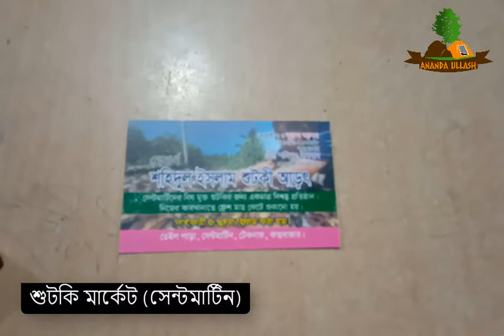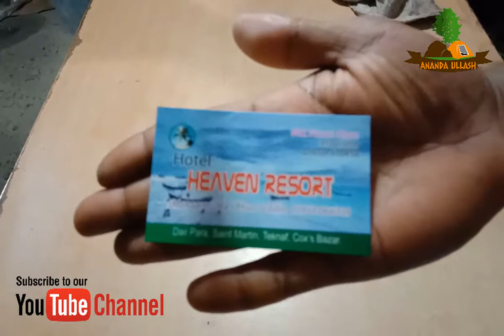সেন্টমার্টিন শুটকি মার্কেট ।। Shutki Market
ভোজন রসিকদের কাছে খুবই মজার ও আকর্ষণীয় এক খাবার শুটকি। দেশের গণ্ডী পেরিয়ে বিদেশেও বিপুলসংখ্যক মানুষের কাছে জনপ্রিয় খাবার শুটকি। ভোজন রসিকদের কাছে খুবই মজার ও আকর্ষণীয় এক খাবার শুটকি। দেশের গণ্ডী পেরিয়ে বিদেশেও বিপুলসংখ্যক মানুষের কাছে জনপ্রিয় খাবার শুটকি।

আগে দামে সস্তা থাকায় শুটকিকে গরীবের খাবার হিসেবে তাচ্ছিল্য করা হতো। কিন্তু এখন শুটকির দামের বৃদ্ধির পাশাপাশি বদলেছে অবস্থানও। এখন শুটকি দেশের ধনীদের অন্যতম নিয়মিত একটি খাবার মেন্যু। এমনকি দেশের বিভিন্ন নামী-দামি রেস্টুরেন্ট সহ বিলাসবহুল হোটেলেও শুটকির উপস্থিতি দেখা যায়।

ফলে এক সময়ের গরীরের শুটকি এখন চড়া দামের কারণে মধ্যবিত্ত ও গরীবের ক্রয়ক্ষমতার বাইরে চলে গেছে।

বাংলাদেশে উৎপাদিত শুটকির একটি বড় অংশ উৎপাদন হয় কক্সবাজারে। আগে কক্সবাজারে বেশ কয়েকটি শুটকির গ্রাম ছিল। কিছু দরিদ্র মানুষ শুটকি তৈরি ও বিপণনের সঙ্গে জড়িত ছিল। এখন শুটকি উৎপাদন হয় বাণিজ্যিকভাবে, বিশাল কলেবরে।

শুঁটকিতে বর্ষা মৌসুমে ব্যবহৃত কীটনাশকের মধ্যে রয়েছে নগস, মেলাথিয়ন, ডায়াজিনন, সুবিক্রন এবং পাউডার জাতীয় কীটনাশক ডেসিফ। এসব শরীরের জন্য অত্যন্ত ক্ষতিকর। শীত মৌসুমে বাতাস যখন উত্তর থেকে প্রবাহিত হয়, তখন মাছি বসলেও ডিম হয় না। এ সময় ব্যবসায়ীরাও কীটনাশক ব্যবহার করেন না।

নাজিরাটেক  ঘুরে দেখা গেছে, কেজিপ্রতি লাক্ক্যা শুটকি বিক্রি হচ্ছে ১২শ টাকায়। এক একেকটি লাক্ক্যা শুটকির ওজন হয় ৫/৬  কেজি। এছাড়া রূপচাঁদা বিক্রি হচ্ছে প্রতি কেজি ১২৫০ টাকা, কালো চান্দা ৬০০ টাকা কেজি দরে।

লইট্যা শুটকি প্রতি কেজি ২৫০-৩০০, ছুরি মাছের শুটকি ৪০০ টাকা কেজি, কোরাল কেজিপ্রতি ৮০০ টাকা, পোয়া ২০০ টাকা কেজি, শোল ৭০০ টাকা কেজি, সুরমার কেজি ৪৫০ টাকা, গইন্যা শুটকি ৩০০ টাকা, ইলিশ শুটকি ৩০০, কামিলা ২৮০ টাকা, ইছা (চিংড়ি) ২৮০ থেকে ৩০০ টাকা, ফাইস্যা শুটকি ১৫০, অলুয়া শুটকি ১২০ টাকা, মইল্যা শুটকি ১৪০ টাকা, কাঁচকি শুটকি ২২০-২৫০ টাকা ও পাঁচমিশালী ১০০-১৫০ টাকা দরে বিক্রি হচ্ছে।

ব্যবসায়ীদের সঙ্গে আলাপে জানা গেল, শুটকি রপ্তানি  করে বিপুল পরিমাণ বৈদেশিক মুদ্রা আয় করে বাংলাদেশ। স্বাধীনতার পর ৭২-৭৩ সালে শুটকি রপ্তানি থেকে যেখানে সরকারের আয় হতো ১৭ হাজার ৯০০ টাকা, সেখানে ২০০৮-০৯ অর্থবছরে শুটকি রপ্তানি করে আয় হয়েছে ৩০ কোটি ৬৬ লাখ টাকা। তবে বর্তমানে এর পরিমাণ অর্ধশত কোটি টাকারও বেশি।